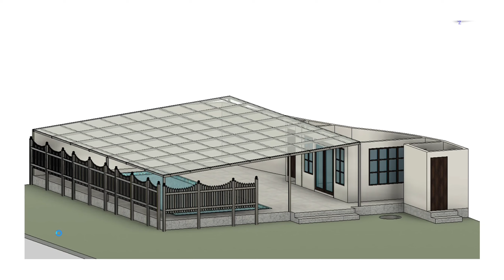best swimming pool design ideas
swimming pool design done in Sreekandapuram, Kannur .

IF UR LOOKING FOR CONSULTANTS FOR YOUR SWIMMING POOL DESIGN AND BUILD , YOU COULD DROP US A COMMENT. WE HAVE EXPERTISE IN POOL FILTRATION , DESIGNING , AND BUILDING THE POOL ..